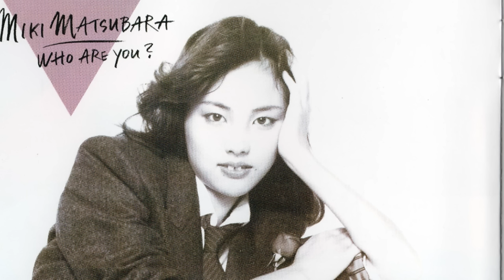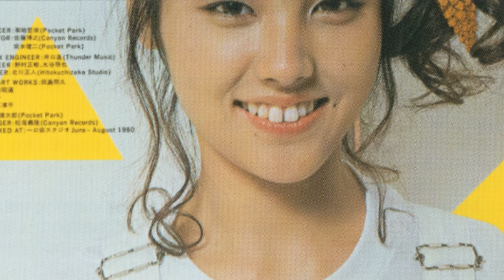Miki Matsubara (松原みき) - BEST HIT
00:00 - DREAM IN THE SCREEN
04:23 - Hello Walls
09:21 - It's So Creamy
13:04 - Jazzy Night
16:56 - Marshia
22:25 - Mind Game
26:23 - Rainy Day Woman
31:31 - SEE・SAW LOVE (シーソー・ラブ)
35:10 - あいつのブラウンシューズ
39:38 - スーヴェニール
44:27 - そうして私が
48:43 - ニートな午後3時
52:45 - ハロー・トゥデイ (Hello Today)
57:05 - 予言
01:01:16 - 倖せにボンソワール
01:05:03 - 微熱が平熱
01:08:25 - 愛はエネルギー
01:12:02 - 流星スウィング
01:15:53 - 真夜中のドア〜Stay With Me
01:21:05 - 青いボールペン